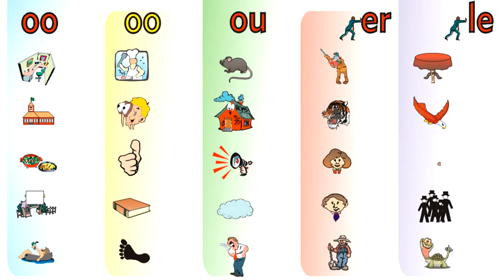字彙平台 P26 拆音 practice by Englsih Factory